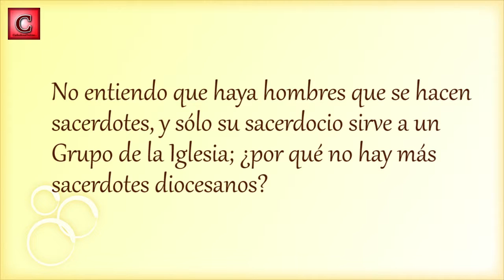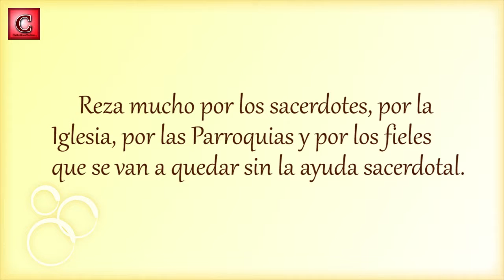CARTA 74: A ti, que quisieras que hubiera más sacerdotes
El P. Jesús te escribe una carta, léela y disfruta de su lectura